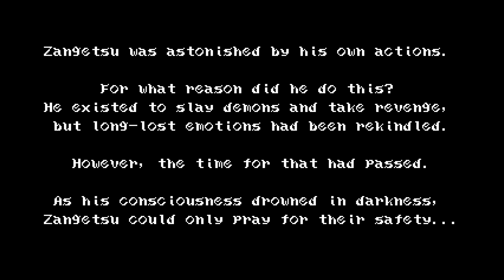Bloodstained Curse of the Moon Stream Part 5 - Finale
Bloodstained Curse of the Moon tells the story of Zangetsu, a man cursed with the arm of a demon by the moon. With the help of Miriam, the cursed Shardbinder. Alfred, the powerful alchemist. Gebel, man and demon alike. They travel across the countryside towards the forbidden castle of the moon, to hunt and kill the evil lurking inside.